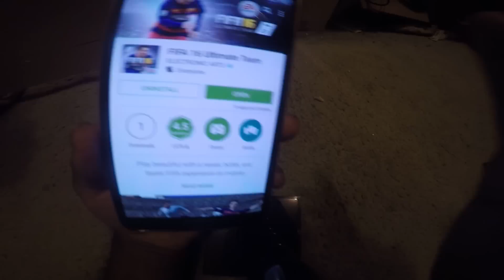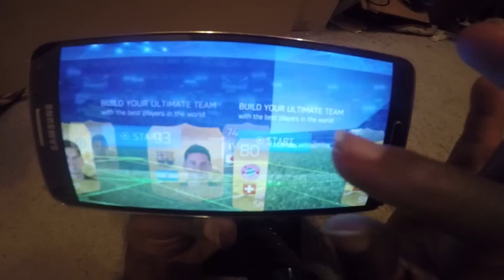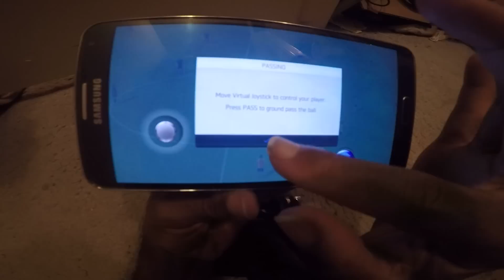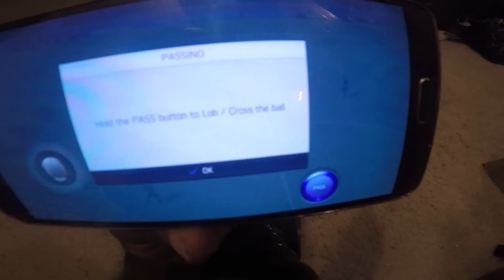FIFA 16 ULTIMATE TEAM MOBILE ANDROID 5.0 LOLLIPOP UNBOXING FUTBOL HD 9/22/2015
fifa 16 ultimate team mobile android 5.0 lollipop unboxing futbol soccer game gaming ea sports note 3 4 5 samsung iOS 9 apple iPhone 6s 6s plus cell phone tablet iPad pro s4 s5 s6 5s 5c 6